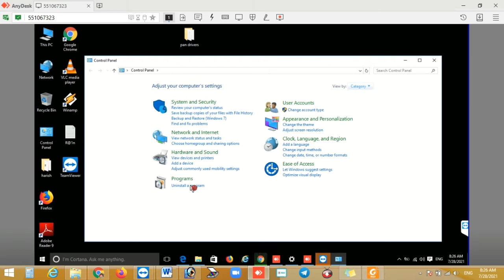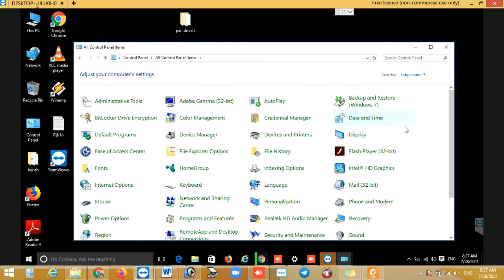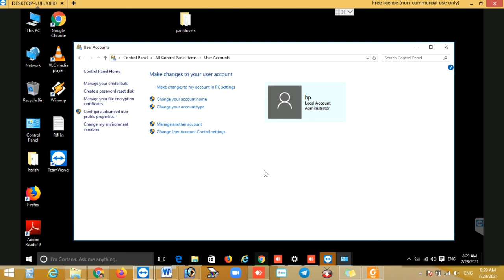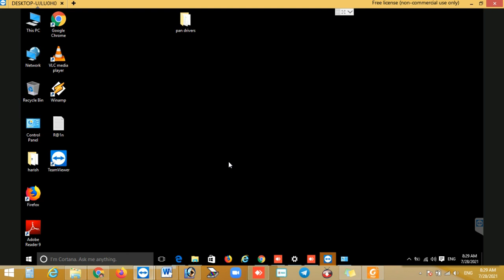How to Unblock Mouse Cursor / Pointer On Remote Anydesk Team Viewer || Mouse Not Working On Anydesk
how to open Mouse Not Working On Anydesk , Mouse ko anydesk se open kaise karen, mouse pointer ko anydesk par working kaise karaye, anydesk mouse not working, anydesk keyboard not working, anydesk mouse unblock,